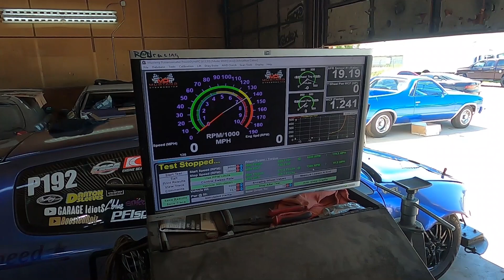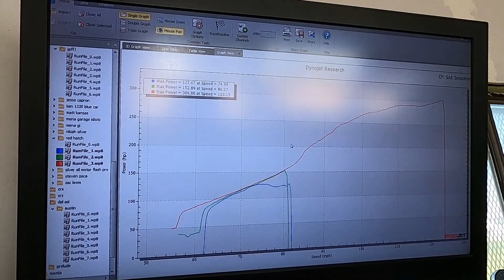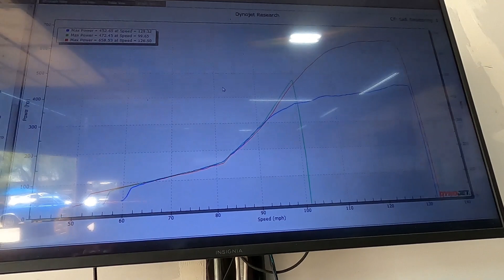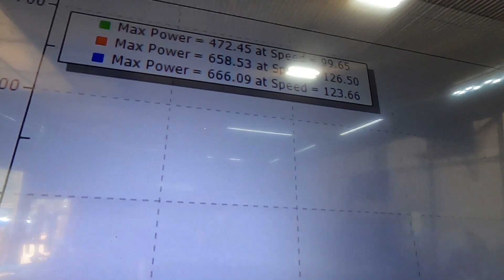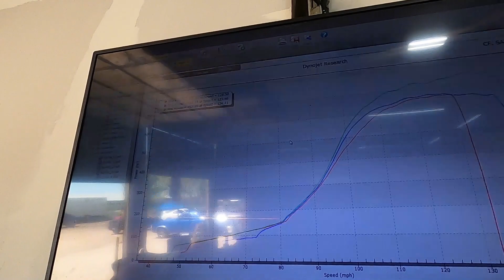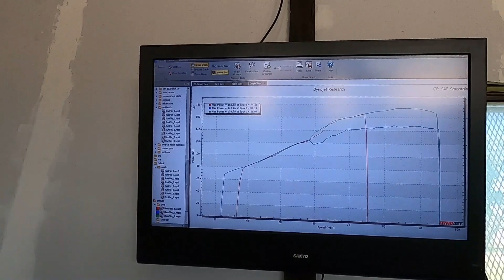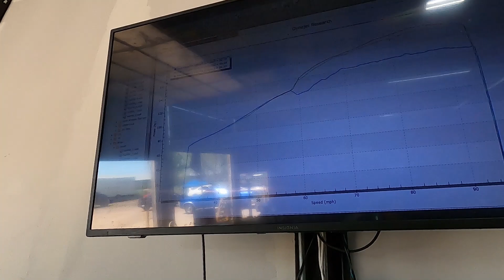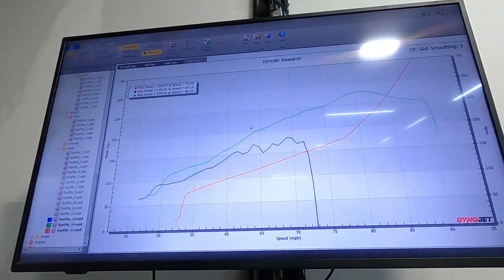Shop is Wildly Busy! BoostedBoiz come back to Colorado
We are cranking away! We bring you some seriously amazing rides in one episode!
A powerful Evo built by Jonathan from OTP.
Then this led lit civic throws down on some power!
Luke fixes Derik’s 2 step!
An all motor prelude gets a base map.
Then a turbo prelude make a seriously beautiful dyno pull!
Then we get the boostedboiz prelude started